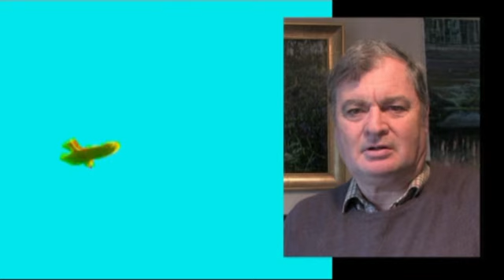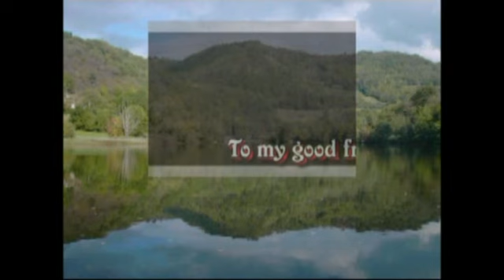Le Paradou 1 of 8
My life over 8 years, when I first moved to France near Rodez, in the Aveyron. The good and bad times, the people, places, events, building a new home, exploring from the mountains to the sea, the foods, wines, culture, and wildlife.